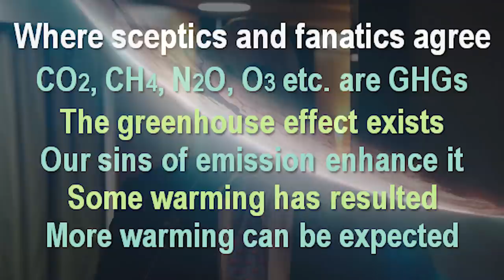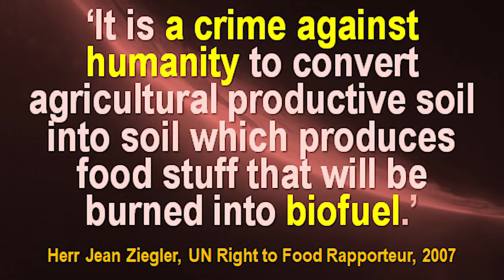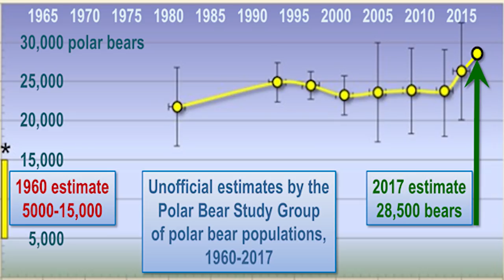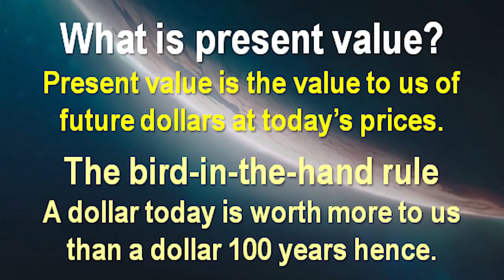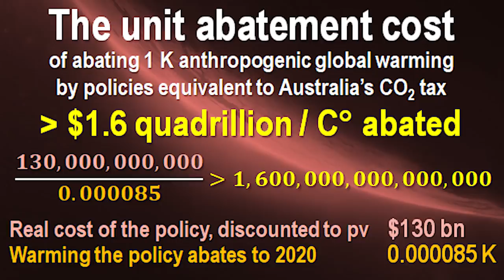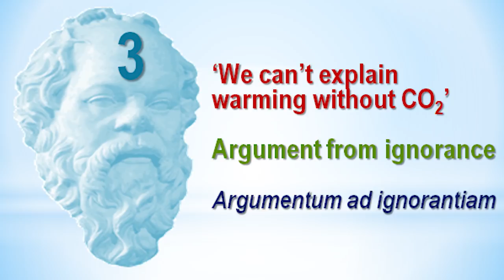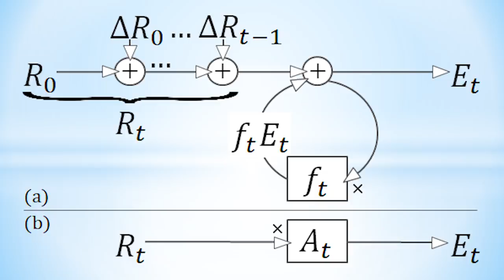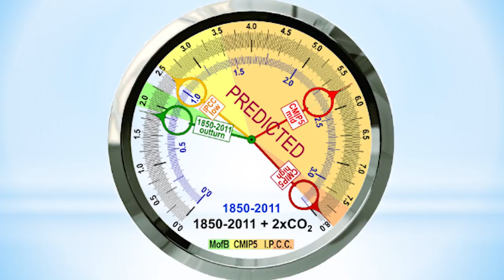Viscount Christopher Monckton - Climate of Genocide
Climate of Genocide - How the Global Warming Religion Kills Millions.
Recorded on Saturday 24th November 2018 at the Catholic Voice conference in the Savoy Hotel, Limerick, Ireland.